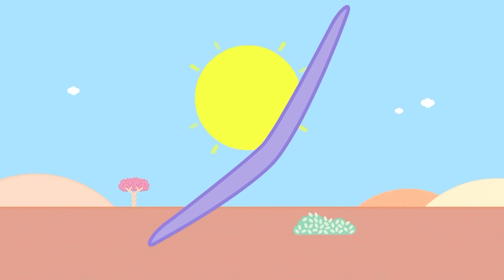Summer Sports Fun with Molang and Piu Piu | Archery 🏹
Molang and Piu Piu love summer sports! 🏐
Watch them play beach volleyball! See them surf the big waves! Cheer as they build sandcastles!
But wait, there's more! Molang and Piu Piu try archery! 🏹

Can they hit the target? 🎯